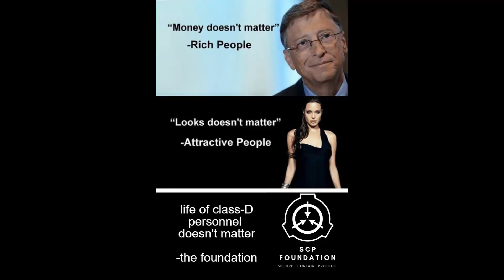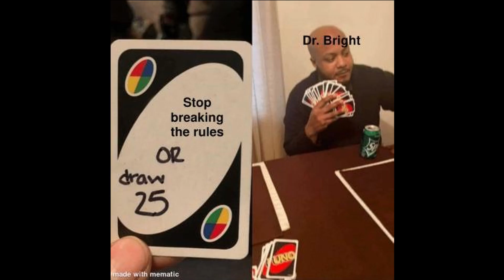SCP Memes | #228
Credits:
Stefan88#0206 - Discord
PedroGamerPlayz#3711 - Discord
Diego Brando (Dinosaur)#7313 - Discord
ItZsHaGuRlSuMmEr#4834 - Discord